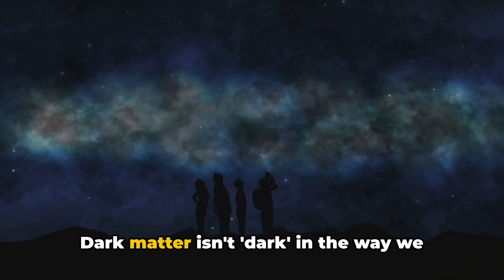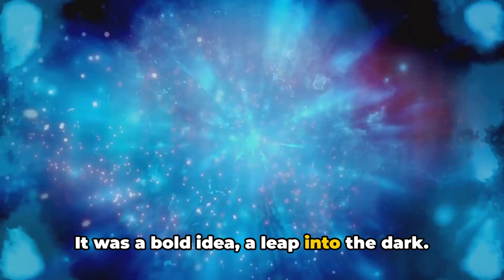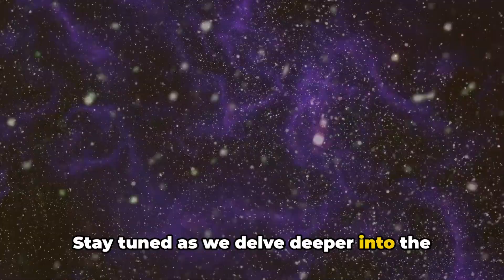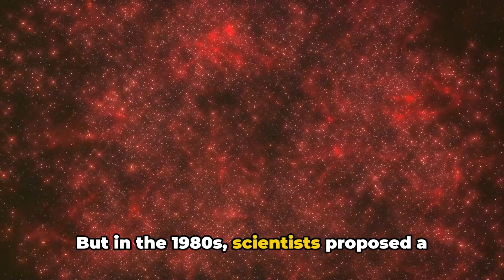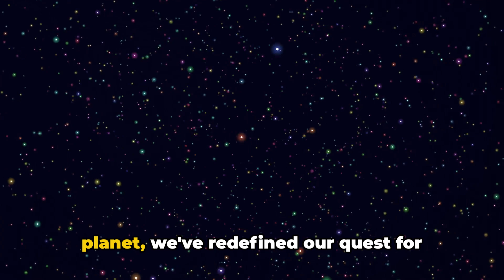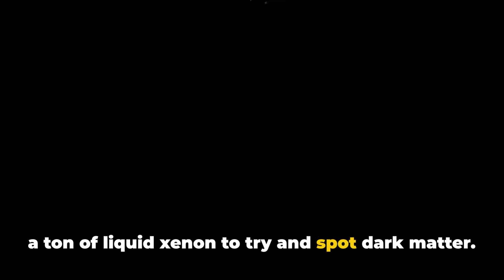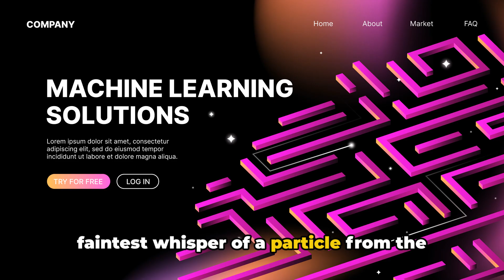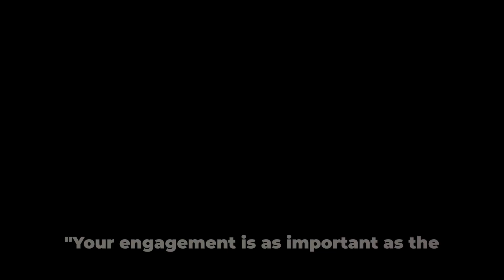Dark Matter Decoded: Top 10 Breakthroughs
Explore the universe's most captivating secrets as we dive into the top 10 breakthroughs in the search for dark matter! From revolutionary discoveries to groundbreaking experiments, join us on a journey through the cosmos to understand this elusive substance that makes up a significant portion of our universe. Unravel the mysteries and gain insights into how scientists are piecing together the dark matter puzzle.

OUTLINE:

00:00:00 The Enigma of Dark Matter
00:01:53 The Birth of Dark Matter Theory
00:02:45 The Rotation Curve Conundrum
00:04:50 The Era of Particle Physics
00:06:53 The Hunt Goes Underground
00:08:21 Dark Matter in Space
00:09:46 The Rise of Direct Detection Experiments
00:11:51 The Future of Dark Matter Research
00:13:50 The Big Picture
00:14:43 Wrapping Up
00:15:15 Your Engagement Matters

Dark matter, one of the greatest mysteries in the universe, continues to fascinate scientists and astronomers alike! 🌌 Despite not being visible or directly detectable, dark matter is believed to make up around 85% of the total mass of the universe. 🧠 But what exactly is it, and why is it so important to our understanding of the cosmos? In this video, we explore the top 10 groundbreaking breakthroughs in dark matter research, and how these discoveries are reshaping our view of the universe. 🌠

From the discovery of gravitational effects that hint at dark matter’s presence to the most recent advancements in dark matter detection, we’re on the verge of a new era in astrophysics. These breakthroughs could provide critical answers to some of the biggest questions in science, such as how the universe was formed and what makes up its hidden mass. 🌌🔬

🔍 In This Video, You’ll Discover:

1️⃣ What is Dark Matter? – Understanding the role dark matter plays in the formation of galaxies, stars, and cosmic structures. 🌍
2️⃣ The First Clues of Dark Matter – How scientists first identified the gravitational effects of dark matter in the 1930s. 🌀
3️⃣ The Role of Galaxies in Dark Matter Research – Why studying galactic rotation is crucial to understanding dark matter’s presence. 🌠
4️⃣ Dark Matter and Gravitational Lensing – How dark matter bends light and allows us to study its distribution in space. 🔭
5️⃣ WIMP (Weakly Interacting Massive Particles) – The most popular candidate for dark matter and how scientists are trying to detect these particles. 💥
6️⃣ The Hunt for Axions – A potential dark matter particle that might explain the missing mass of the universe. 🌌
7️⃣ The Bullet Cluster and Dark Matter Evidence – What the collision of two galaxy clusters tells us about dark matter’s behavior. 🚀
8️⃣ LUX-ZEPLIN (LZ) and Dark Matter Detectors – How advanced dark matter detectors are improving our chances of direct detection. 🔬
9️⃣ Theories Behind Dark Matter – From supersymmetry to extra dimensions, what are the leading theories behind dark matter’s nature? 🌐
🔟 Future of Dark Matter Research – How upcoming missions and new technologies are pushing the frontiers of dark matter exploration. 🌟

💡 Why Dark Matter Is Critical to Our Understanding of the Universe:
Dark matter is the invisible force that shapes galaxies and cosmic structures across the universe. Its effects can be seen everywhere— from galaxy rotations to gravitational lensing—but its true nature remains elusive. Solving the mystery of dark matter is essential to understanding the formation of galaxies, the evolution of the universe, and the fundamental forces that govern everything around us. 🌌

🌍 The Connection Between Dark Matter and Dark Energy:
While dark matter makes up the massive invisible presence in the universe, dark energy is responsible for the universe’s accelerating expansion.  🛸

🚀 How Dark Matter Affects Space Exploration and Cosmology:
Dark matter’s effects on gravity and galactic behavior are reshaping our understanding of cosmology and space exploration. As technology improves and detection methods become more advanced, we might soon be able to answer questions like how did the universe form? 🔭